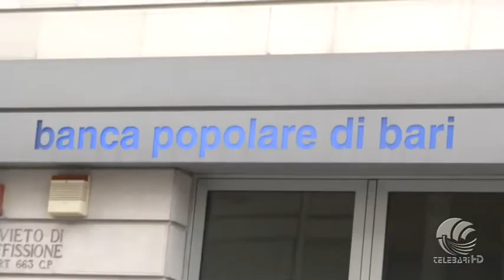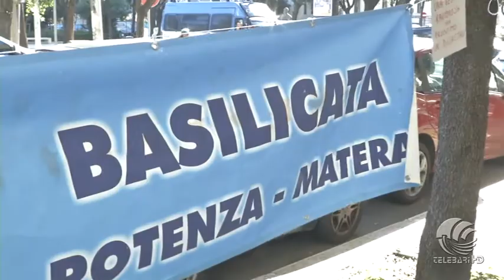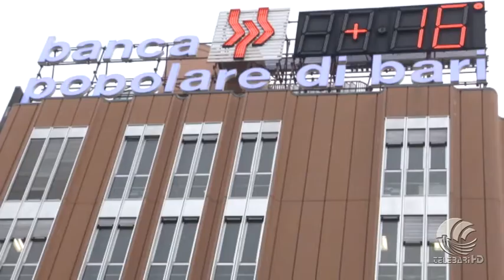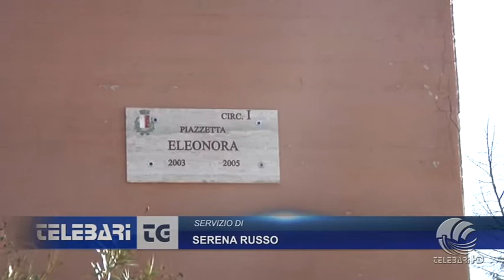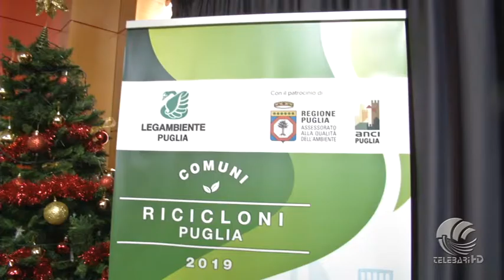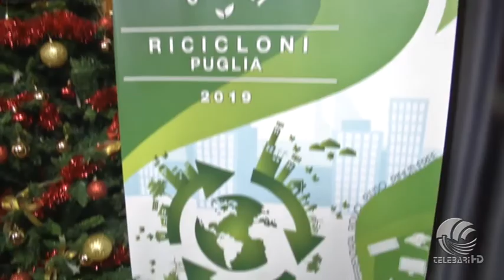TG Telebari mattina 17 12 19